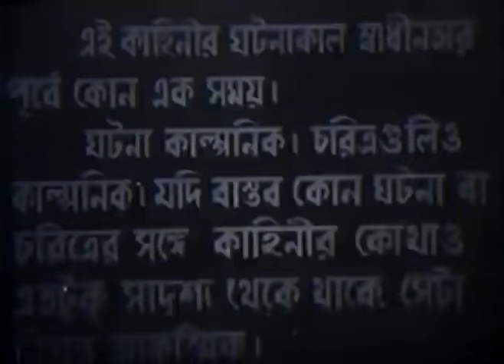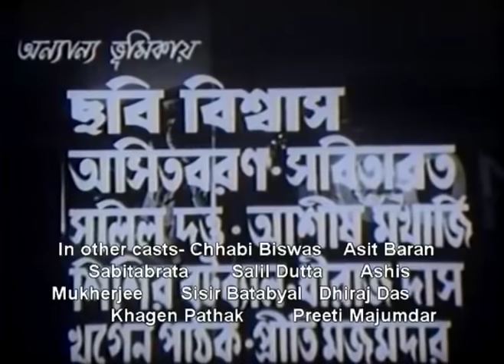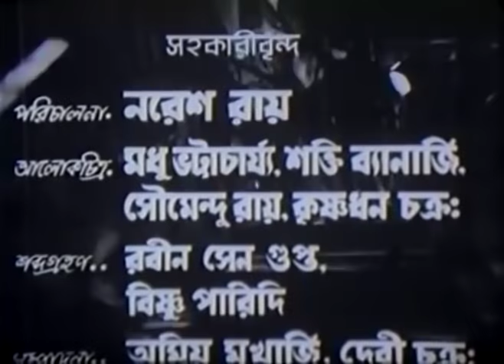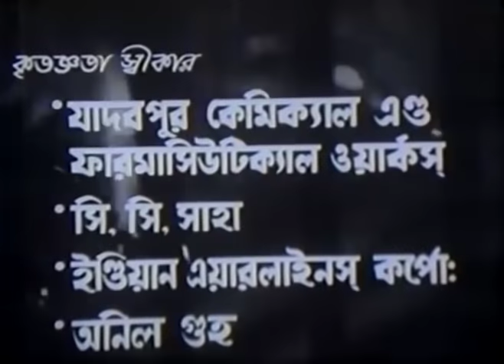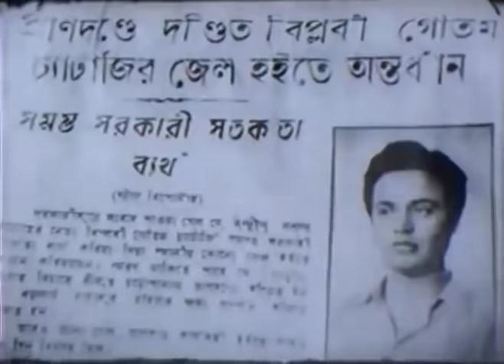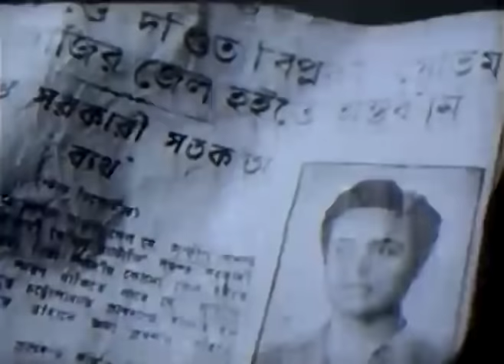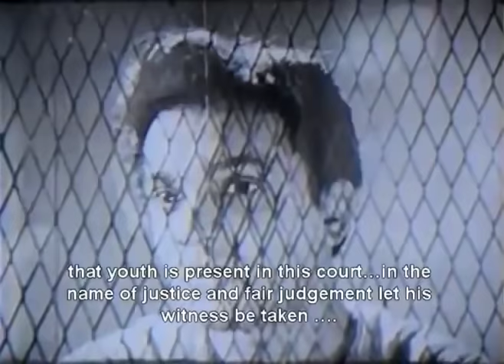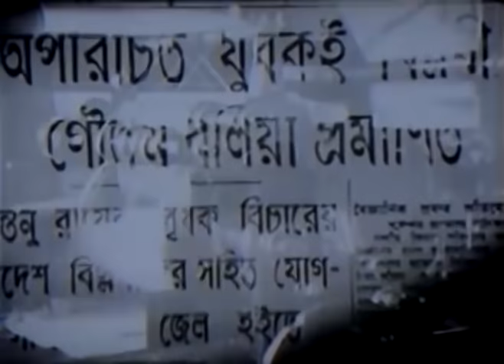খেলাঘর _ 'Uttam Kumar Movie' - "Khelaghar"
Uttam Kumar, Mala Sinha Movie  with English Subtitle